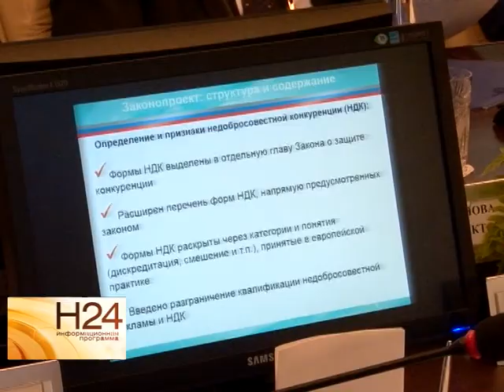В 2014 году саратовская таможня задержала 40 тысяч единиц контрафактной продукции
Потери, которые несет государство из-за нарушений прав на интеллектуальную собственность, растут с каждым годом. Если в 2012-м Саратовская таможня задержала почти 25 тысяч единиц контрафактной продукции, то в 2013-м - 30, а в этом году - уже 40 тысяч. Подробнее смотрите в сюжете